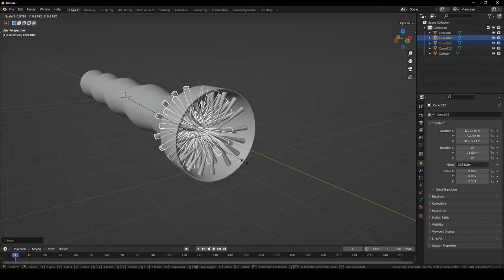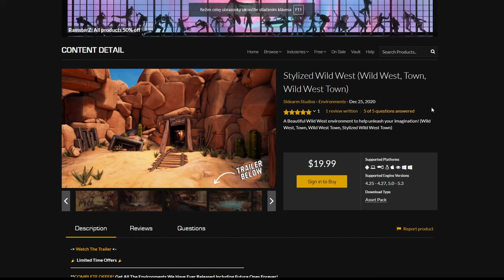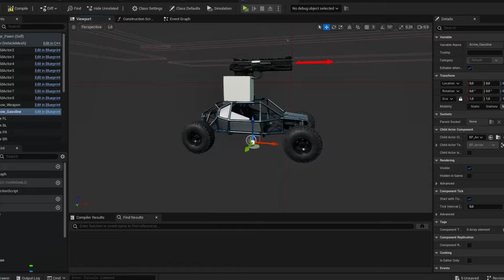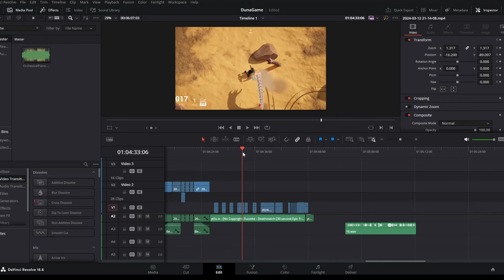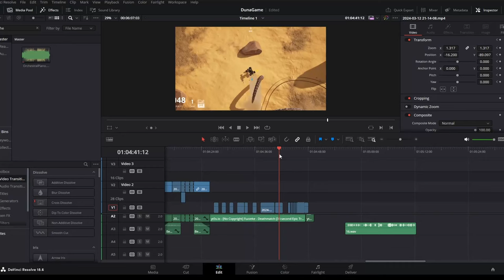DUNE is so COOOOOL so i MADE a GAME for it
Making a DUNE game! (I "promise" we have the licence)

Dune Part Two is breathtaking, so we decided to create a mini-game in honor of this movie. Beware of the huge worms. Collect weapons and shoot them down. But be careful, there is not enough fuel in the desert, and the worms are throughout the whole planet.

I hope you will enjoy the game, let us now if you enjoyed it. If not, don't let us know :D

If you'd like to download our game you can do so for free by clicking in this link here